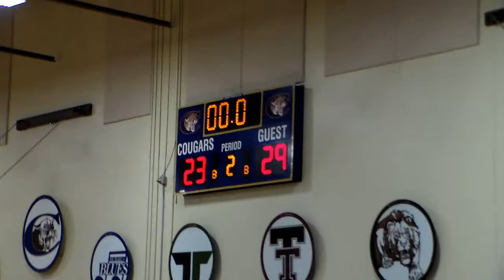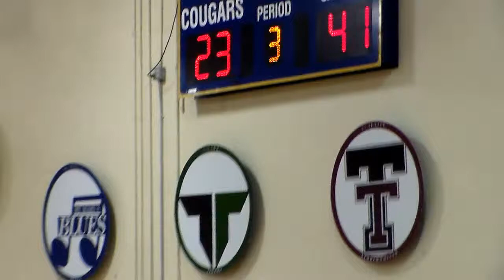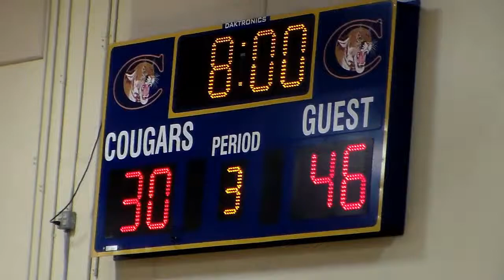Canby011615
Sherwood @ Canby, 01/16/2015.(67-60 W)